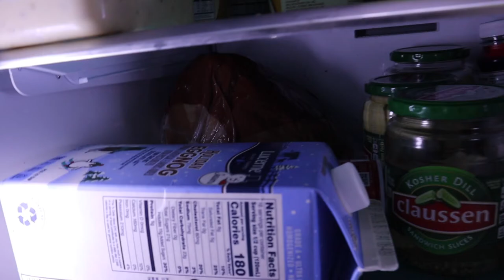I Ordered Too Much | Vlogmas Day 22 | Katie Snyder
New Videos MON-WED-FRI-SAT

Products Mentioned:
DryBar Dry Shampoo

Filming Equipment:
What I'm Wearing In This Video:
Anna Saccone Zodiac Necklace
Anna Saccone Birth Stone Choker
Anna Saccone Bar Choker
Kate Spade Bangle
Apple Watch
Ultimate Cuff
Alex & Ani Bangles
Estee Lauder Double Wear
Benefit Brow Zings
Bobbie Brown Nude Drama
Kat Von D Tattoo Liner
Mac Upward Lash Mascara
Too Faced Sparkling Bellini Blush
Kylie Cosmetics Liquid Lipstick Gorg
Buxom Gloss Princess

KatieSnyder157.Tumblr.com

*Some Links Are Affiliate-which means I receive a percentage of the revenue made from purchasing products through this link -it is one of the ways I'm able to provide giveaways to you guys.

About this video: I Ordered Too Much | Vlogmas Day 22 | Katie Snyder